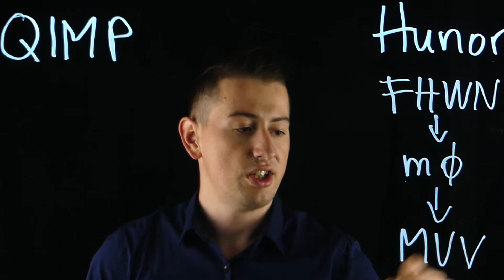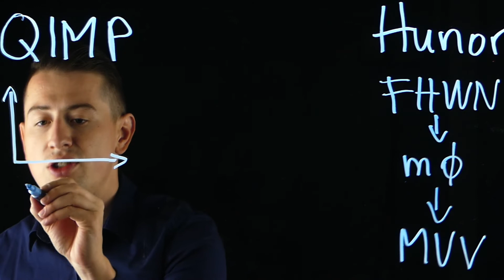Hunor Kertesz, QIMP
We present you Hunor, our very own Romanian medical physicist!